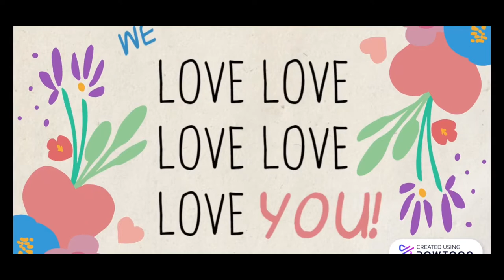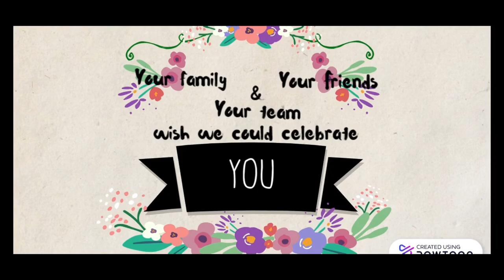Happy 80th Teresa Galloway!